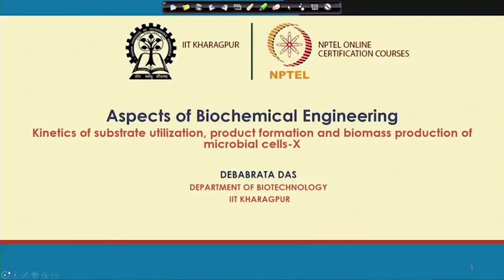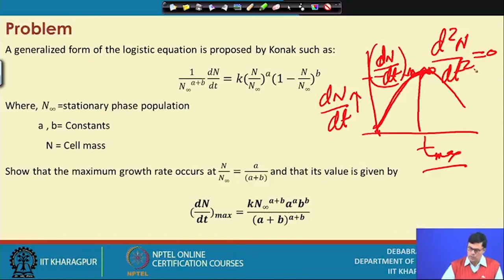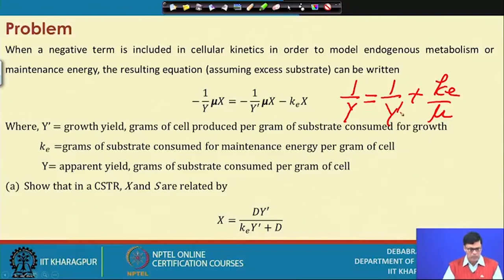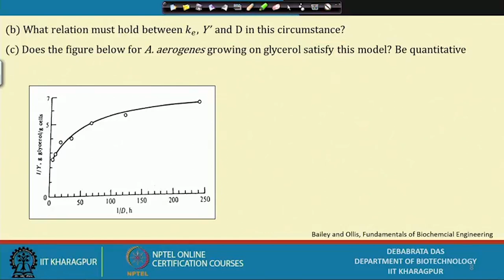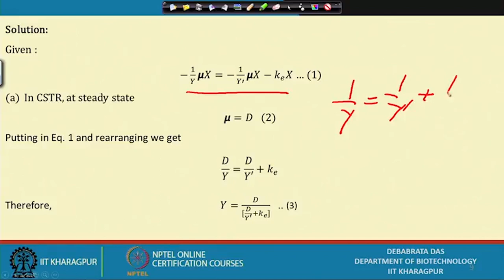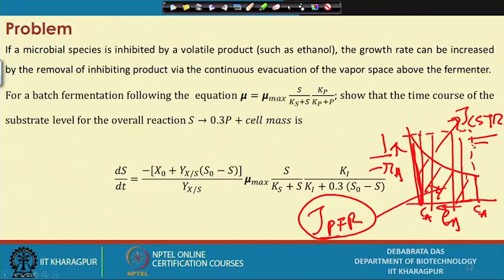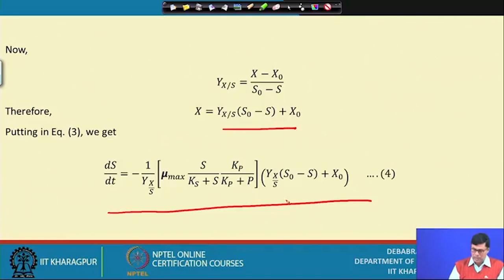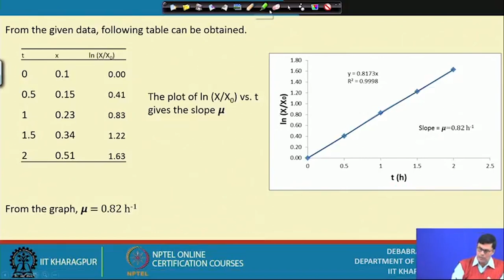Lecture 40: Kinetics of substrate utilization, product formation and bio......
Title: Lecture 40: Kinetics of substrate utilization, product formation and biomass production of microbial cells-X
Course Name : Aspects Of Biochemical Engineering